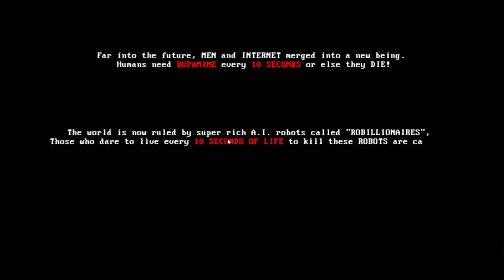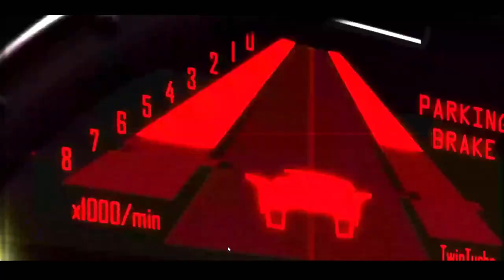Mullet Madjack - First Impressions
Looking for a new game to try? Watch as I demo the gameplay and give my thoughts on this exciting new game.

MULLET MADJACK is a single-player fast-paced FPS that brings you directly inside a CLASSIC ANIME. Power up your character and reach the last floor; Beat your best time or try again. Haste makes waste… OF YOUR ENEMIES!